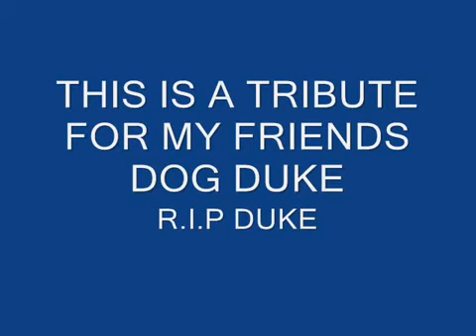Duke the dog Tribute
REST IN PEACE DUKE